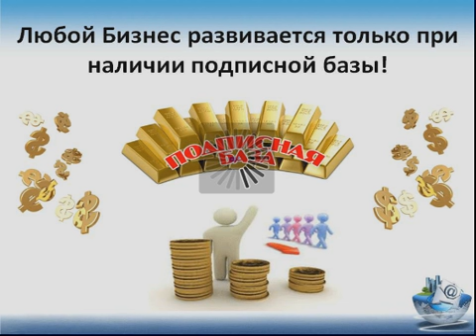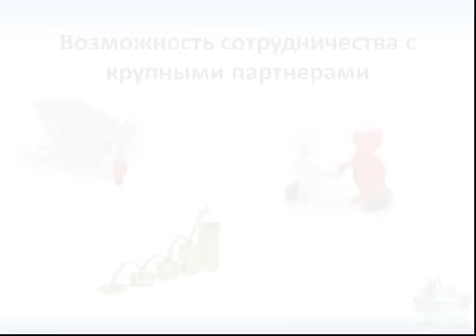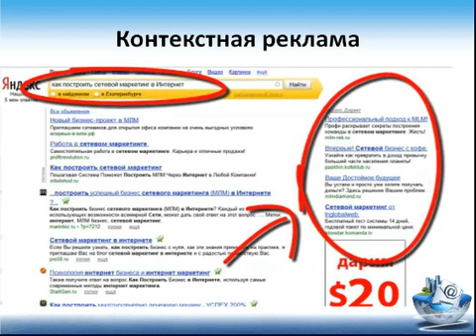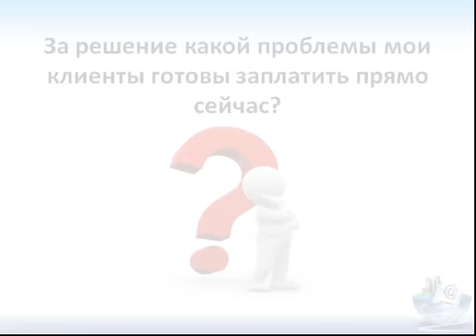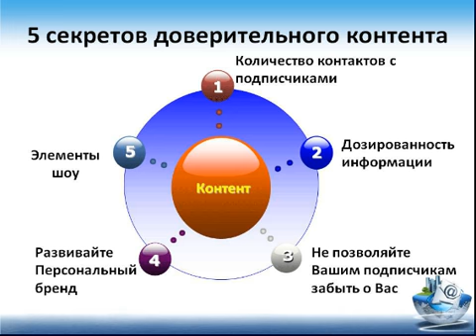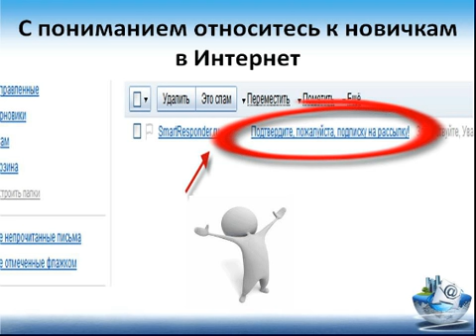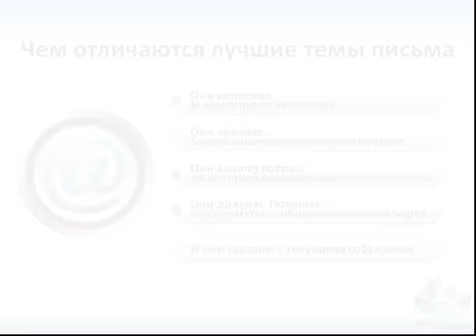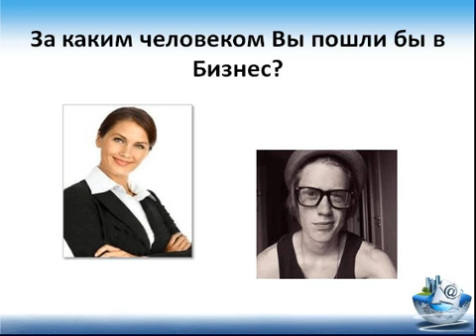Подписная база - Золотой актив Вашего бизнеса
Думаю, что да! О чем писать в своих письмах? Посмотрите вебинар, и Вы найдете ответы на все вопросы. А если они у Вас ещё останутся, напишите мне комментарий на блоге , и я с удовольствием Вам отвечу.